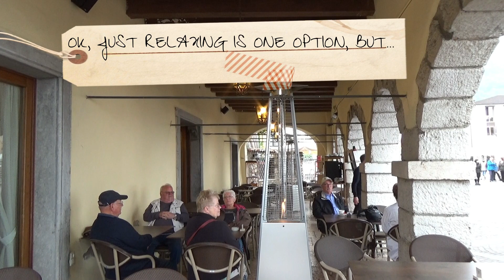Garda Village - Italy: Things to Do - What, How and Why to visit it (4K)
If you are planning to visit Garda village and Lake Garda, in Italy, here you’ll find the best tips on things to do in the city, with a sightseeing map on the most relevant points of interest to enjoy, so you can easily imagine and organize your trip: WHAT to see, HOW to plan your visit, and WHY to discover gardacity.

In this video:
- WHAT are the major attractions that you can't go home without having seen, including the old Garda town, Villa degli Albertini, Garda Fortress and Punta San Vigilio.
- Then, I’ll describe to you HOW to follow a daily-tour to better visit the city, with a clear map of Garda village and tips for nearby attractions.
Finally, we’ll discover WHY to visit Garda city, with his rich historic city center.

WHAT
Garda village, on the eastern shore of Garda Lake, is located between Bardolino and Torri del Benaco.
What can you do in Garda city?
Surely you can take a walk along the alleys of the center.
Here you can also find a lot of interesting shops.
And if that's not enough, you can have fun visiting the lakeside market on Friday.
Just outside the center, I suggest you give a look at Villa degli Albertini (16th century), with its lovely magnolia trees.

HOW
How could you visit Garda town?
If you still have energy after visiting the old town, here are three possible trips you could follow:
- trekking up to the remains of Garda fortress, standing 300 m over the town, which offers an amazing view over the whole lake.
- a walking towards Punta San Vigilio, a village within a small park.
- another option you have is to visit Bardolino, going south (watch my video on it).

WHY
Why visit Garda village?
Garda is not only a fascinating village, but divides the eastern shore of the lake into two, and therefore can be a convenient starting point for visiting all the attractions on this side of the lake. In addition, Garda city allows long walks along the lake, going north or south ... a real relax!

MUSICA